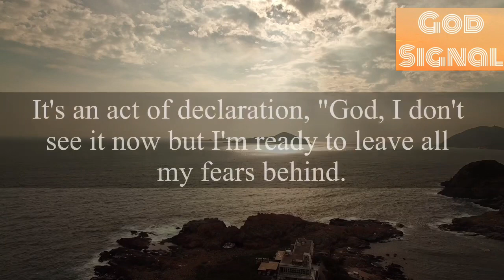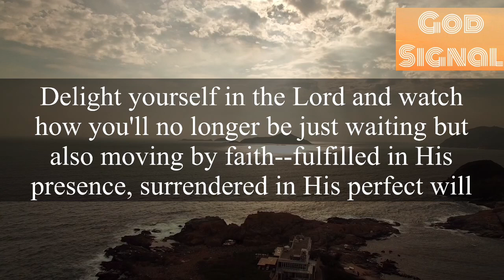Keep It Secret !! God Is Sharing A Big Secret With You✨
Keep It Secret !! God Is Sharing A Big Secret With You✨@BeWithGod5M